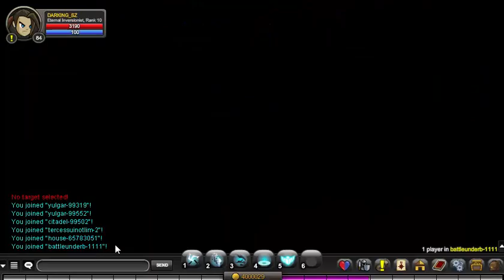COMO PEGAR DARK CRYSTAL SHARD RAPIDAMENTE!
TMJ!

CONTATO DO ALBERICO
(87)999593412